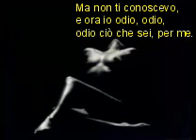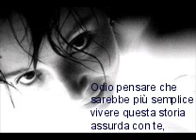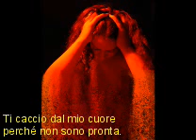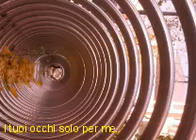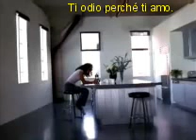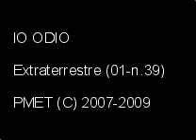Io Odio - Extraterrestre Vol.1 - songtext39 - 061201 - testi by PM©2010-2011